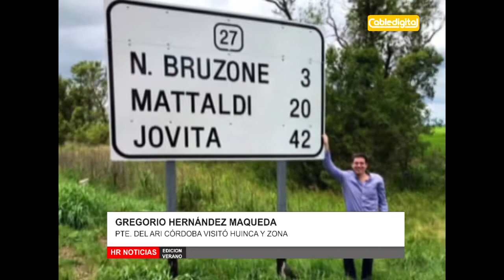GREGORIO HERNANDEZ MAQUEDA PTE DEL ARI CORDOBA VISITO HUINCA Y ZONA